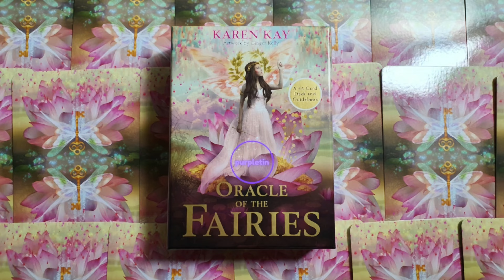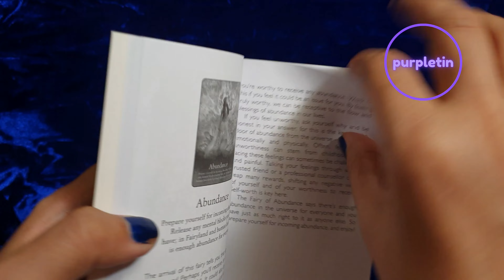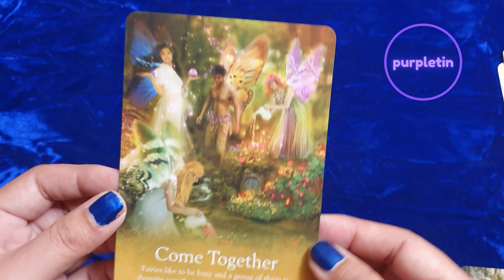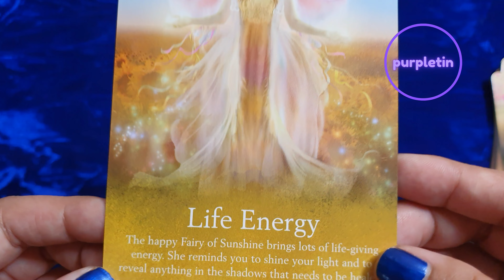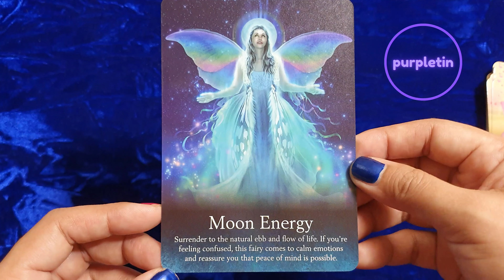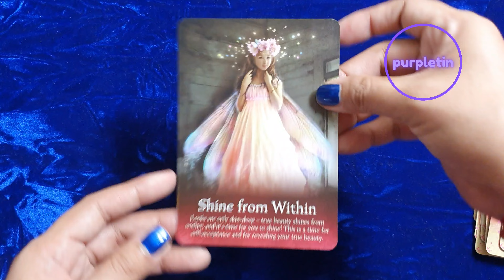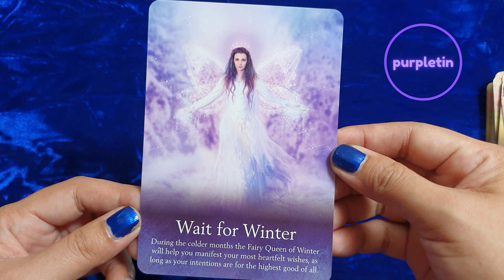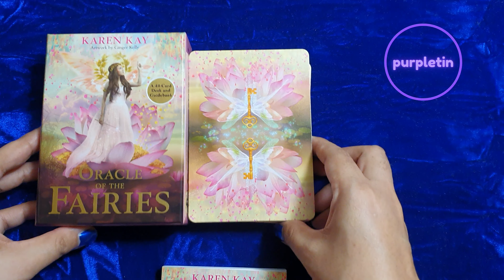Oracle of the Fairies 🦋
A 44 - Card Deck and Guidebook
Created by Karen Kay
Artwork by Ginger Kelly
Published by Hay House Inc.
2019

🧚‍♀️I purchased this at Fully Booked The Block SM North Edsa early 2022 @FullyBookedVideo
I would love to feature your tarot/oracle deck here on my channel 😊
For tarot/oracle deck/product reviews and donations send a message to purpletin facebook

Here is my tarot/oracle decks wishlist:
✨️Wild Dreams Animal Oracle
✨️Soul Coaching Oracle Cards
✨️The Journey Oracle
✨️Before Tarot
✨️After Tarot
✨️Bee Tarot
✨️Mystic Palette Tarot
✨️Biblical Tarot

tarot

Personal readings?